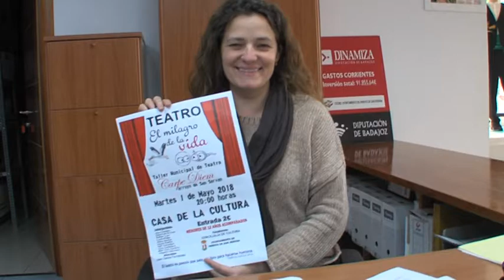ATV PRESENTACION OBRA DE TEATRO EL MILAGRO DE LA VIDA.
PRESENTACIÓN DE LA OBRA DE TEATRO EL MILAGRO DE LA VIDA  A CARGO DE ANABEL UNA DE LAS ACTRICES DE LA OBRA  PARA EL 1 DE MAYO 2018.